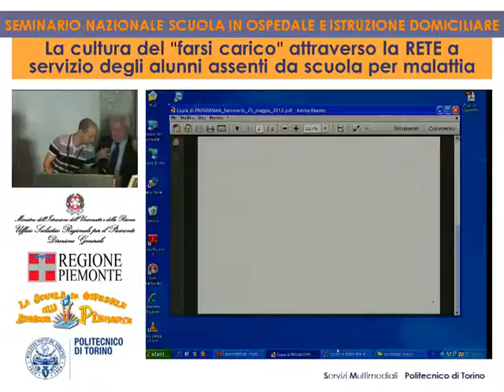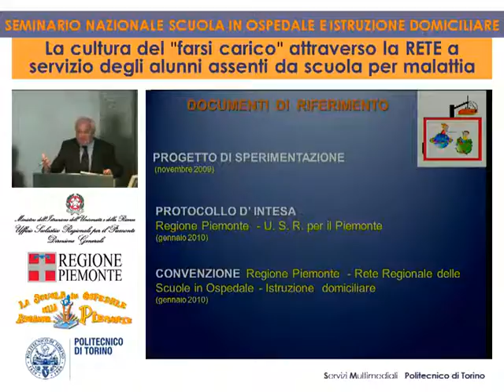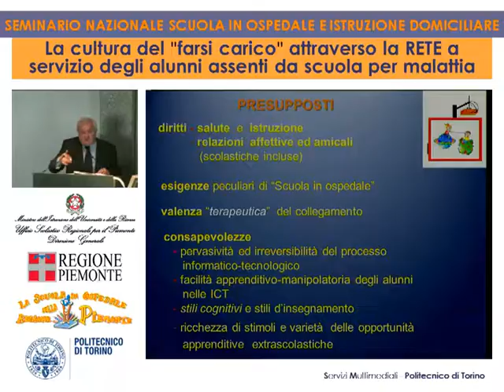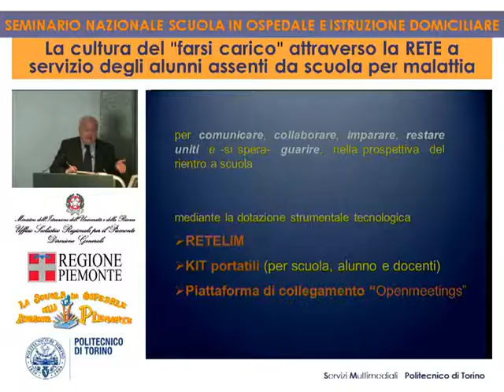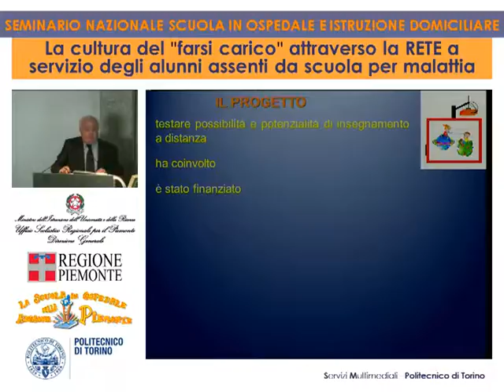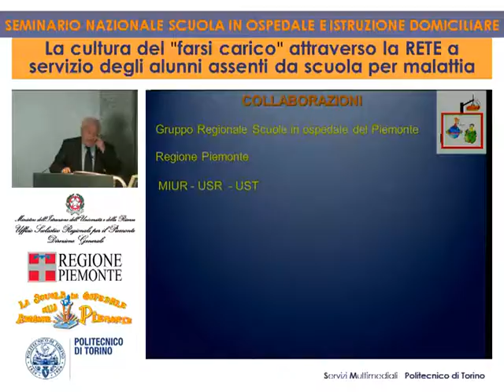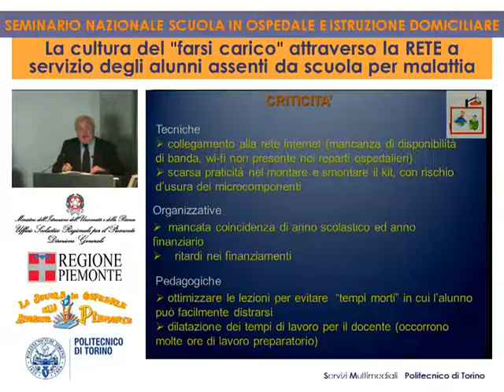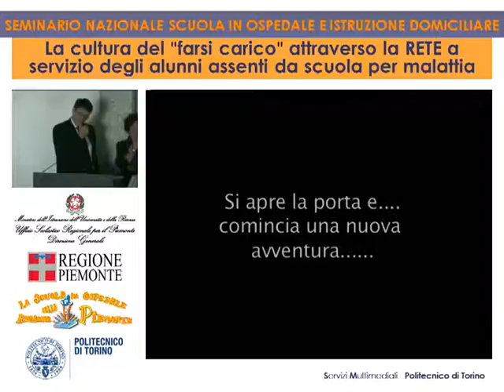L'importanza di fare RETE | Luigi Favro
29 maggio 2012

L'importanza di fare RETE.
Report progetto regionale La RETELIM per collaborare, comunicare, imparare, restare uniti.
Luigi Favro | USR Piemonte

“L'attività didattica rivolta ai bambini ricoverati nelle strutture ospedaliere riveste un ruolo estremamente rilevante in quanto garantisce ai bambini malati il diritto all'istruzione e contribuisce al mantenimento o al recupero del loro equilibrio psico-fisico” ( C.M. n. 345 del 12 gennaio 1986).

L’educazione e la salute sono due aspetti inscindibili di una sola dinamica che ha lo scopo di sostenere e incrementare il benessere fisico e psichico di bambini e giovani.